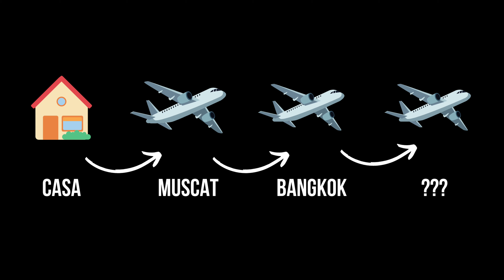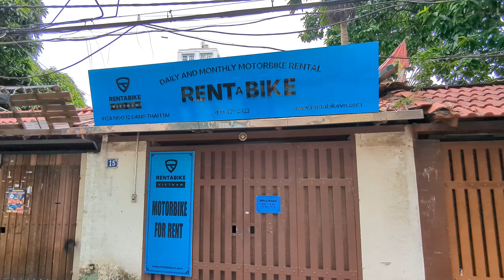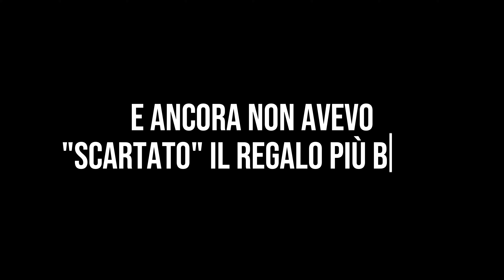Ho visitato il VIETNAM in MOTO (questo è quello che è successo)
Il 15 settembre 2024 sono partito verso l'altra parte del mondo: Hanoi, Vietnam.

Lì l'obiettivo era chiaro: affittare una moto e visitare il nord del paese.

Sapevo che la settimana prima quella stessa zona era stata colpita dal tifone più devastante degli ultimi 30 anni.

Non immaginavo che gli effetti potessero essere stati così impattanti.

La maggior parte delle strade erano ricoperte da fango, quando andava bene.

Nelle altre occasioni c'erano direttamente frane che bisognava in qualche modo superare.

Una vera e propria avventura che ho il piacere di raccontarti in questo e nei prossimi due video dedicati al mio viaggio.

Buona visione!

00:00 Il piano
00:47 L'ambientamento ad Hanoi
01:37 Da Hanoi a Mai Chau
05:13 Da Mai Chau a Phu Yen
10:28 Le frane
14:10 Verso Phu Yen